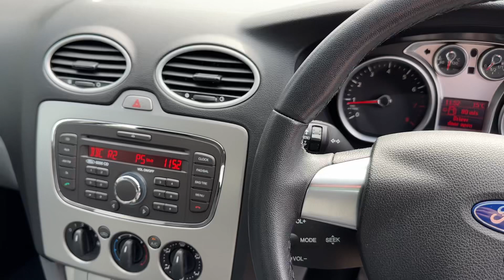SOLD 2010 FORD FOCUS 1.6 ZETEC PETROL MANUAL LOW MILEAGE